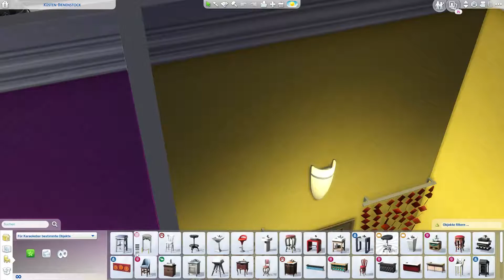Let´s Play Sims 4 Part 35 Deutsch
Viel Spaß bei einer neuen Folge Sims 4.